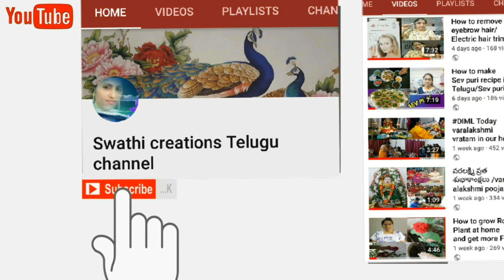Dress for lakshmi idol/mata rani dress making/Deepavali lakshmi devi pooja dress